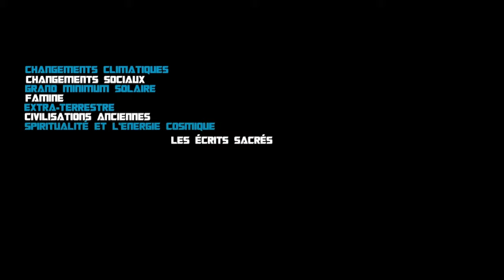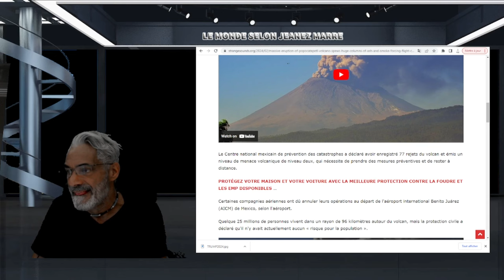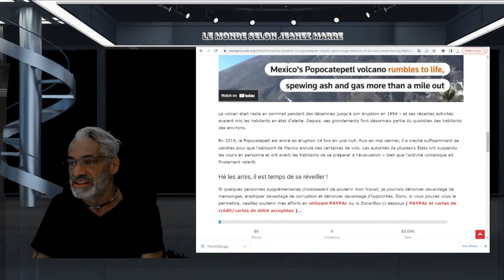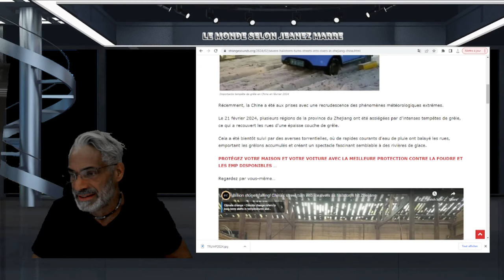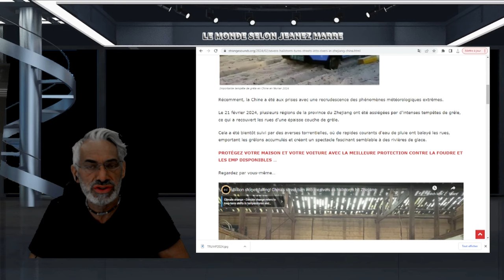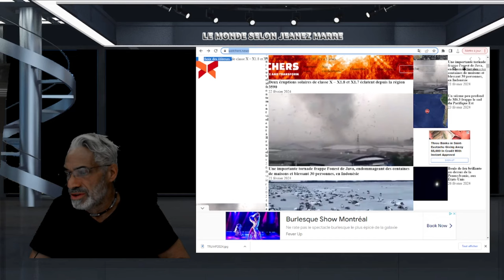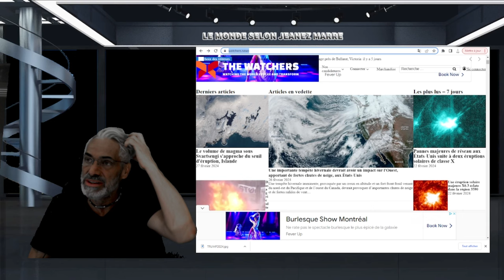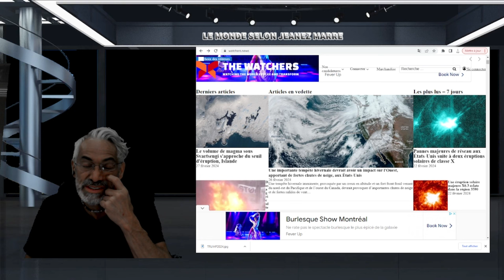ALERTE ÉLEVÉE AU MEXIQUE LE VOLCAN POPOCATEPELT FORCE L'ANNULATION DE PLUSIEURS VOLS.